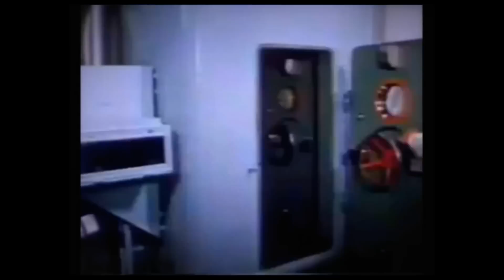Catharsis - Возми Меня к воротам Вавилона.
Ролик на песню групы Catharsis Возьми меня к воротам вавилона.
Сделано Мной.